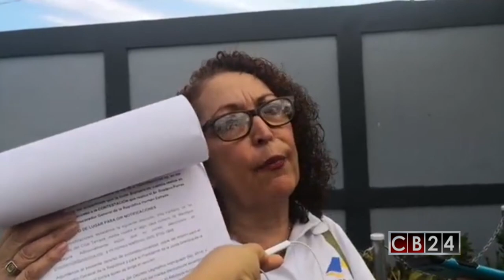Interponen recurso de amparo contra allanamiento de fundación en Nicaragua